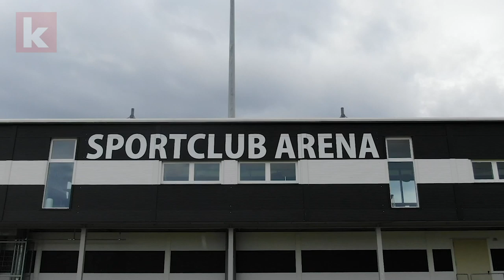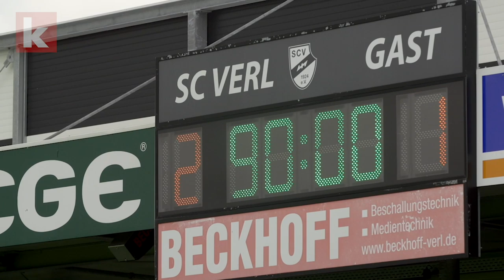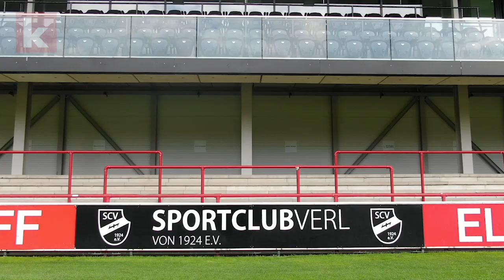"Wir haben auf jeden Fall was abgerissen!" - Schafft Verl die Pokalsensation Nummer 2? | kicker.tv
In der ersten Runde des DFB-Pokals sorgte der SC Verl für eine Sensation. 2:1 gewann der Regionalligist gegen den FC Augsburg. In Runde zwei hofft man wieder auf ein schweres Los - allerdings mit einer Einschränkung.